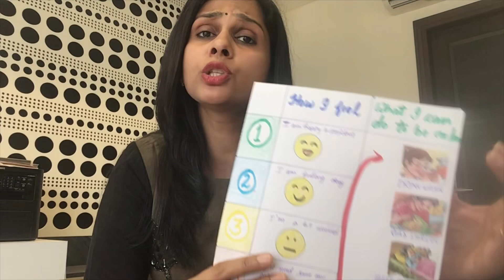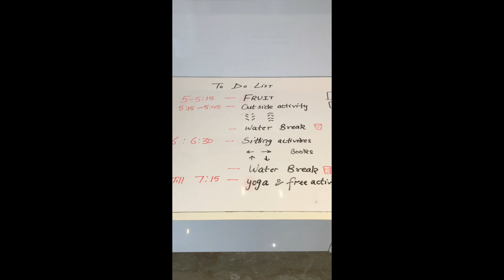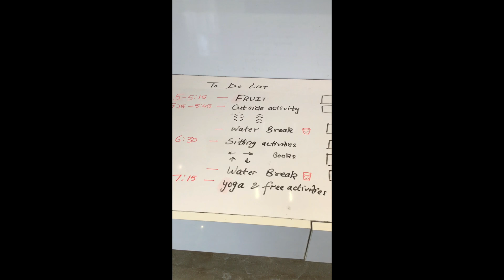Top 7 strategies for interoception/How to improve interoceptive system/eighth sense/ part 4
signs of poor interoception

Overeating.
Under eating because of a lack of appetite.
Going to the bathroom constantly.
Frequent toileting accidents because of rarely using the bathroom.
Not feeling or reporting injuries or bodily aches and pain.
Intensely feeling pain, and being uncomfortable a lot of the time.
kid is always hungry or never hungry
poor social skills
poor emotional skills